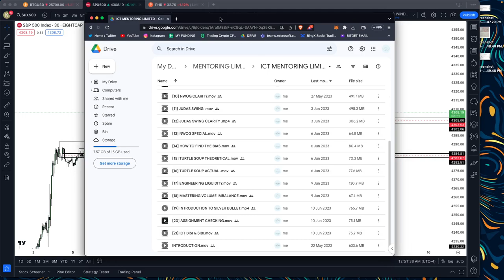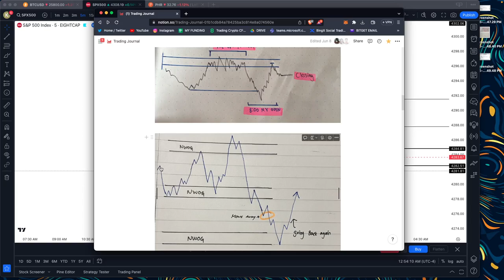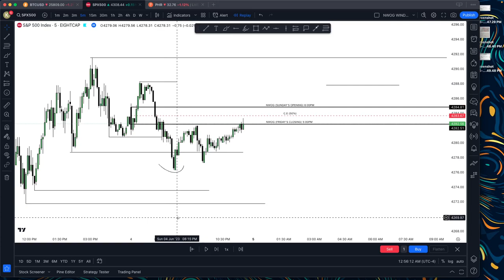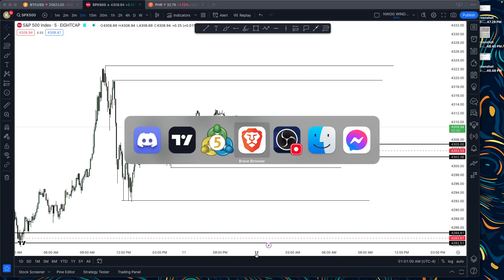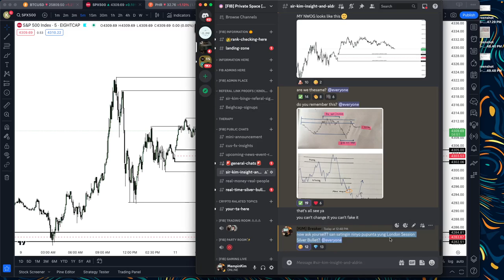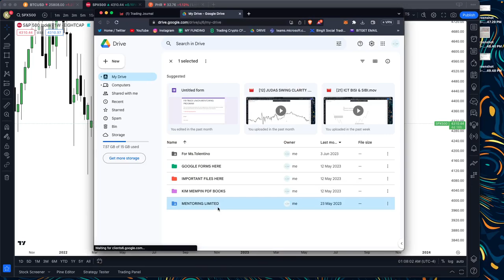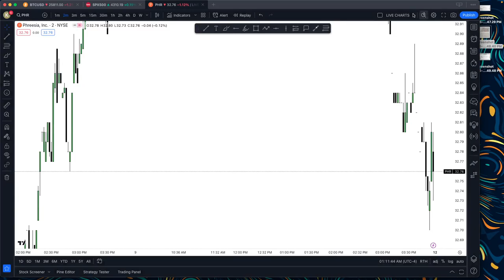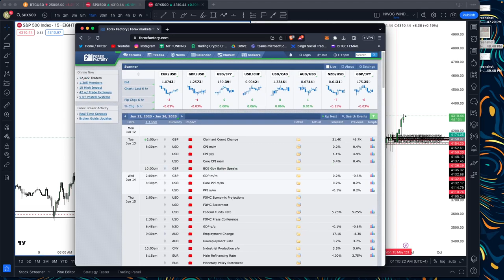[22] MASTERING SIBI:BISI WITH NWOG DISSECTION